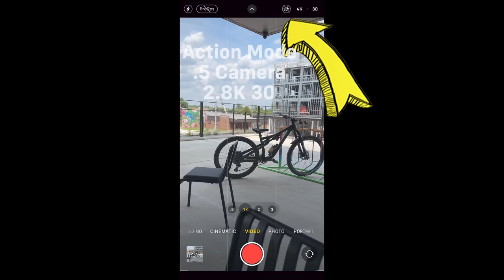MTB Action Cam Comparison! | GoPro Hero 11 vs iPhone 14 & DJI Osmo Action 3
Whether you are a mountain bike rider documenting their adventures with friends and family or a full time content creator. A high quality reliable action cam setup is one of the most often used pieces of gear you will bring with you. For years GoPro has dominated the space even though there have been many complaints of freezing, over heating, or losing footage all together. Lately we have been hearing a lot of good things coming out about the DJI Osmo Action 3 and we were lucky enough to get our hands on one to test for a little bit. In this video we just wanted to take a look at some different cameras head to head on the same trail with similar lighting conditions and setups. We are really curious to hear your thoughts on what looked best!

Here are links to the phone mount and case, since we have had a few people ask

#2 We have some links to our favorite products listed below. Using our link doesn't cost you any money at all but it really helps us out with a small commission of around 5% :) Also if you shop on amazon and use this ) before purchasing anything it will give us a small commision on the sale without costing you anything. This works on all items and categories, not just bike stuff!

Thank you guys for everything! We are so glad to have you as part of our crew!

▶ Most Common Equipment Questions We Get:
● Bikes we use - ( Fezzari Delano, La Sal, Timp )
● Tubeless sealant - ( Stans race for events / Standard for day to day riding)

▶ Huge thanks to our channel partners for helping us keep these videos ad free during the middle of the video!

0:00 Intro
0:36 DJI Osmo Action 3 HDR Mode
2:30 DJI Osmo Action 3 D Cinelike Color Mode
3:11 GoPro Hero 11 Standard Lens
3:48 GoPro 8:7 Aspect Ratio Comparison
5:29 GoPro 11 Max Lens Mod
8:06 I Phone 14 Pro Action Mode
9:26 I Phone 14 Pro Vertical Mode
10:38 Direct Head To Head Comparison
11:15 Thoughts
11:49 Camera Squid